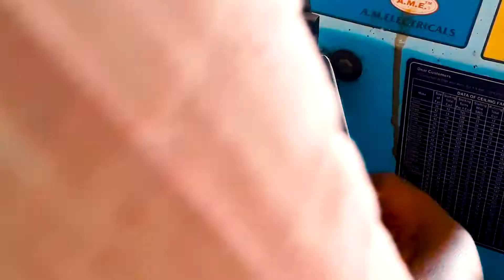High speed fan Re winding Tamil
Reliance high speed fan how to winding